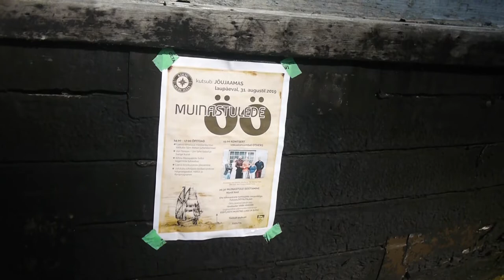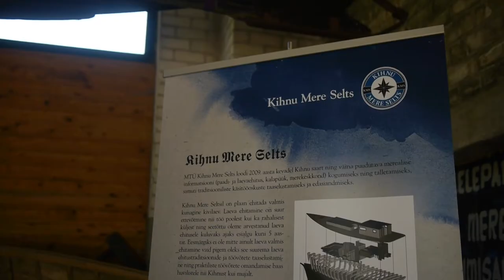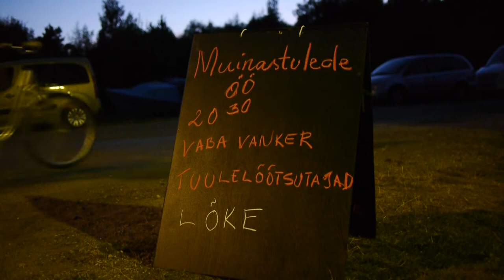Kihnu muinastulede öö